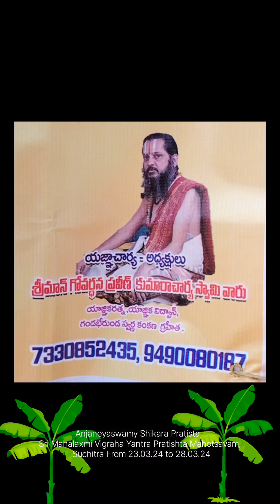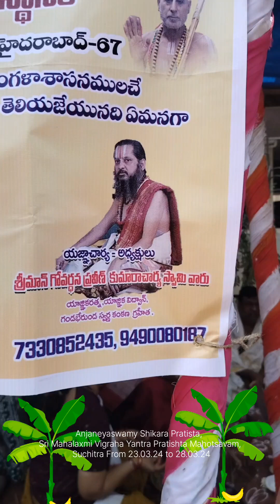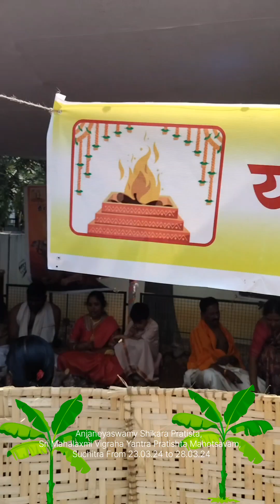Anjaneyaswamy Shikara Pratista, Sri Mahalaxmi Vigraha Yantra Pratishta Mahotsavam, Suchitra 25.03.24